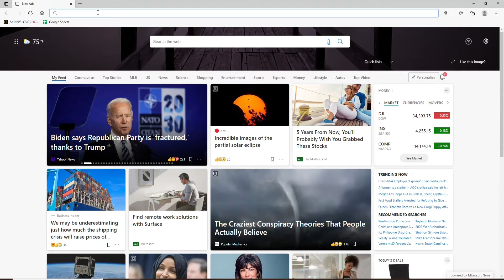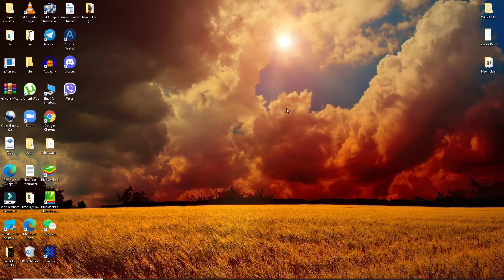How To Redeem AirBnb Gift Card? AirBnb Gift Card Tutorial 2021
You've been given an airbnb gift card for your birthday, but you don't know how to redeem it. In this video I show you step-by-step how to redeem your airbnb gift card!

0:00 - Intro
0:23 - How To Redeem AirBnb Gift Card?
1:18 - Outro

Here you will learn how to redeem an Airbnb Gift Card and get the gift card code.

Step 2: Click on “Redeem” at the top of the screen or go to "Your Account" in the mobile app and click "Gift Cards".